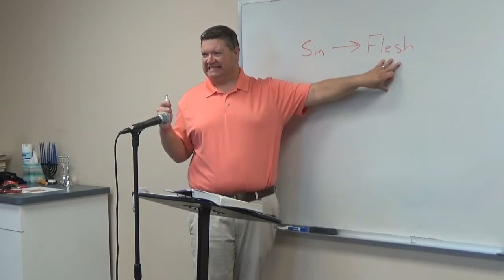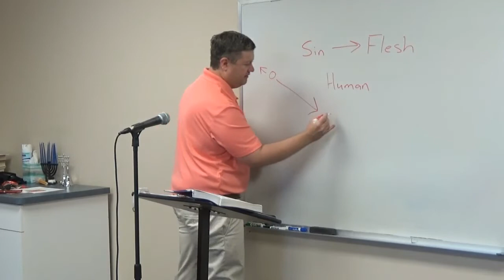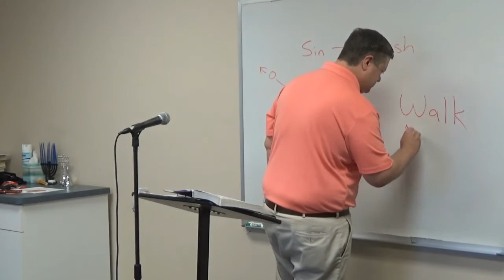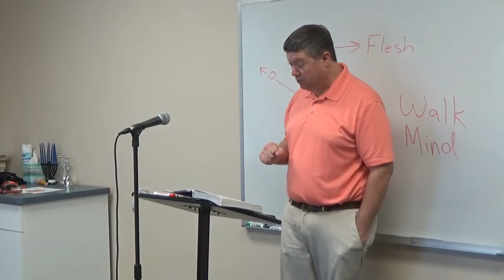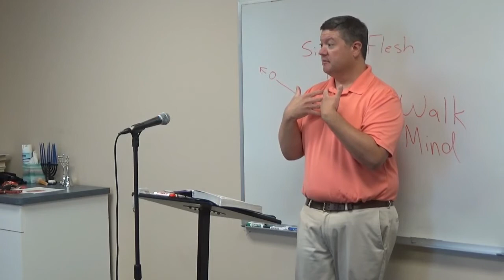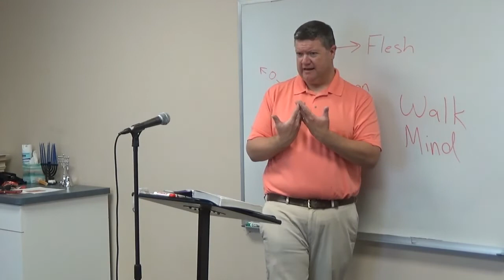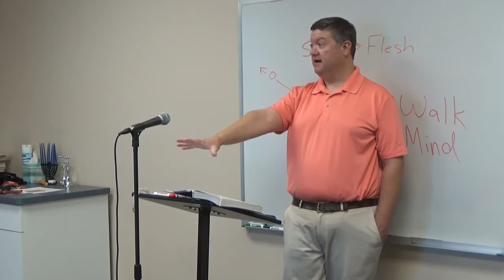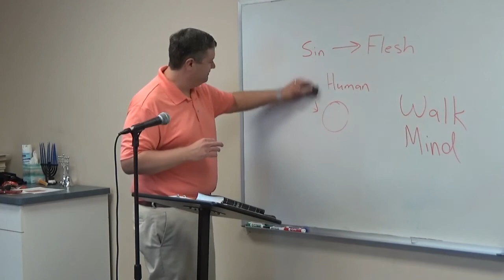Bible Study - Romans, Chapter 8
Presented by Rev. Kelley Smart, Senior Pastor